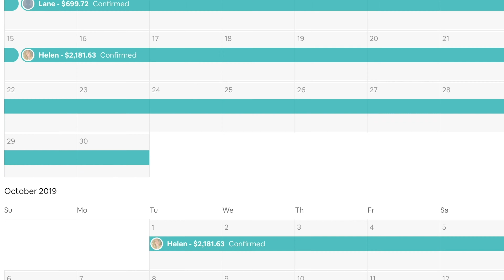How To Get A Fully Booked Airbnb Property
This was the first house that Holly bought. When we were about to finish closing on the home she decided to use the pictures that were up for the listing to start bringing in some attention on Airbnb.
As soon as she bought the home there was a guest that wanted to stay for many months due to a medical emergency since she was right next to the hospital. She only had enough time to get in the basic furniture that she could before the tenants came in and booked up her house On pretty much the first day. Her situation is very uncommon But a great testimony to the power of Airbnb when it comes to people that are sick and can’t stay home but also need to be close to a hospital.
If you’re looking to get into a niche market like this then keep this video in mind and you might be able to find a great deal on properties next to hospitals.

For Day To Day Updates On My Life And Real Estate Investing Check Out My Instagram Stories at IG: @seanrayrealty

If you want to help make this channel grow and get an editor/videographer then be one of my contributors!

Thank you Yolanda, Anthony and Ashley for your donations this month!